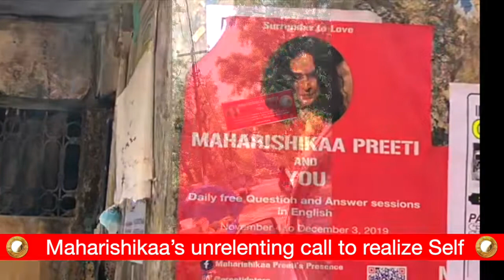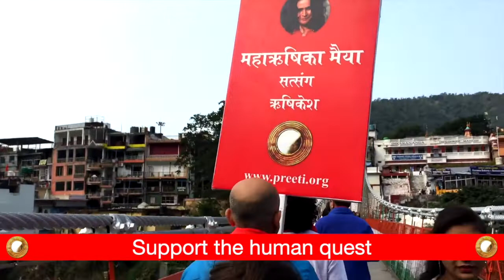Bheekshaam Deyhee! 108 Satsang Bhaarat Dharma Yaatraa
Maiyaashrama Bheekshaam Deyhee!

Every year, hundreds of people come out of their existential crises during the ‘LoveInspirations’ - free, open-to-all Satsangs with Maharishikaa Preeti.

Starting November 2022 Maharishikaa, and Her sangha will embark on a great Bhaarat Yaatraa, for 6 months, offering 108 days of free question and answer Satsangs.

Please donate immediately to support Maharishikaa’s unrelenting call to realize Self, and act from Source.

You can become part of this chapter of history in the making by donating towards this epic Yaatraa, inviting Punyaa as your ancestors did.

Bheekshaa is required for the following:

1) PreetiBhojanam - free LoveFood to be served daily to seekers, sadhus and locals alike.

2) Food rations and accommodation for 18 saadhakas and sevakas - who will be organizing and managing the Open Satsangs.

3) Travel, transportation of required materials, and logistics.

4) Rentals for the various venues where Satsangs will be held.

The total above costs add up to approx. Rs 60 lakhs

"Care for the world. Prosperity will care for you" - Maharishikaa Preeti